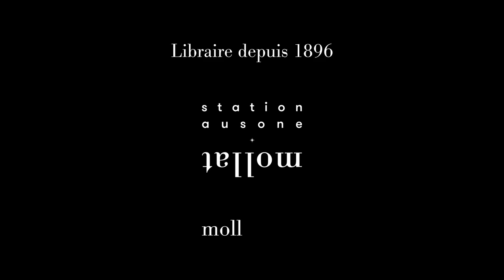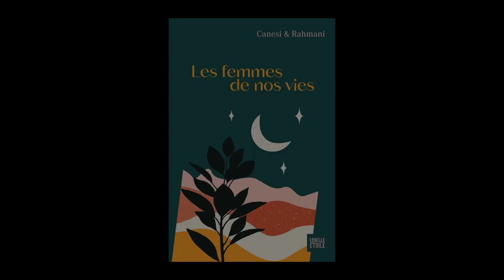Jamil Rahmani - Les femmes de nos vies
Jamil Rahmani vous présente son ouvrage "Les femmes de nos vies", coécrit avec Michel Canesi, aux éditions La Belle Etoile. Rentrée littéraire automne 2024.